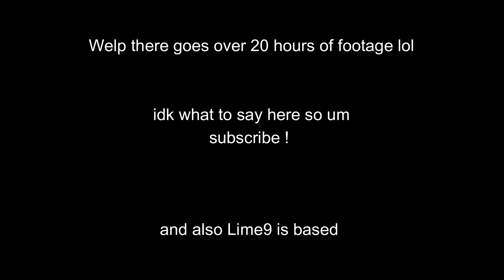Bloom - MCCI montage #1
I made a montage wooooooooooooooooo.
should i make another one?
This is a video from mcci. What's mcci? Mcci is a public semi modded semi vanilla 1.20 Minecraft server that was created by Noxcrew, it has mini games such as TGTTOS and was released based on Minecraft championships, a monthly competition holding all your favourite Minecraft creators like Tommyinnit from the dream smp, Grian from hermitcraft, Smallishbeans from new life smp, Dream from manhunt etc. this specific game is kind of like skywars from hipixel and is super pvp  based,